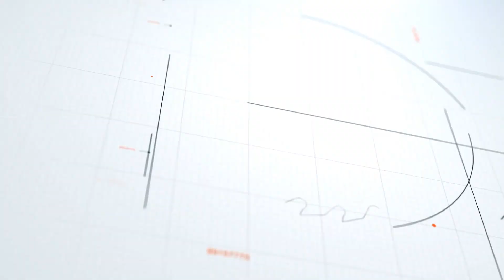Mola Espinha de Peixe e Empurrador de Madeira - Spiral Push Board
Conheça esses dois itens de segurança importantes para a oficina, mola espinha de peixe e empurrador de madeira.